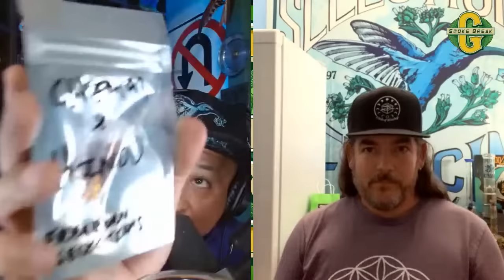Jackson Freeborn Selections Mendocino County USA.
The wait is over! The time has come for two seasoned professionals to celebrate this plant we love so much, global culture and you guessed it, the marijuana multiverse.

This conversation is going to light us up and inspire us to keep pushing the envelope. Anything is possible when you set your intention and play your cards right.

Take a moment to get ripped and enjoy this experience as my guest in the marijuana multiverse.

Freeborn Selections Hollywood Pure Kush x Jaro F2 Available La Paz International Seed Bank
Free Freeborn Selections Chem'91 x Hindu Kush & Pink Champagne x Hindu Kush w/ every order.

Culture Is King. Legends Never Die.